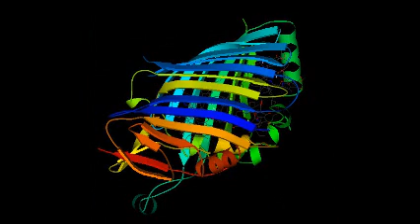Love At First Sight - Rick The GodFather